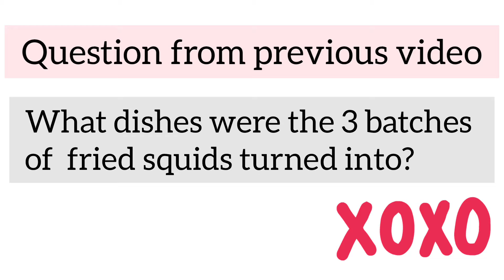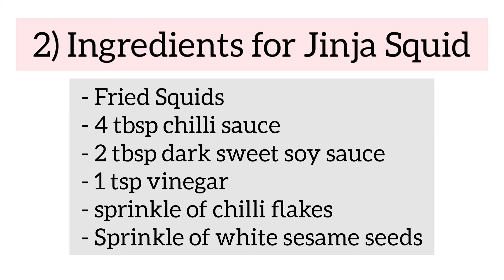How To Make Crispy Fried Squid Salad At Home For Lunch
Hi!  Join me as I share on How To Make  Crispy Fried Squid Salad At Home For Lunch
Find out how to fry crispy squid at home with a secret additional recipe that I have added.

This is the continuation of the earlier video:
**How to fry crispy crunchy squids 3 methods tested - Find out now which is the best!**

Hope you enjoyed the video and start on your journey to impress your loved ones too!

8) How to fry crispy crunchy squids 3 methods tested - Find out now which is the best!

See you very soon in the next howtocook and howtomake videos!

Till we meet in the next video...
Much Love,
Nazzie ❤️✌️